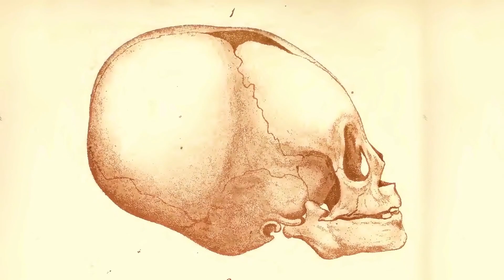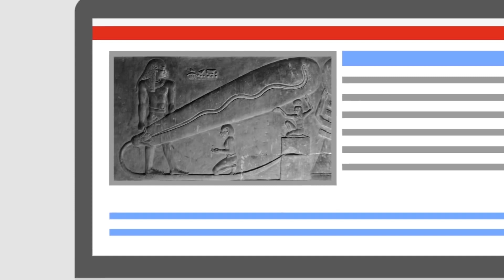Hieróglifos De 3000 Anos Revelam Imagens Futuristas!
Com suas múmias, pirâmides e artes enigmáticas, o Egito Antigo é um prato cheio para os teóricos da conspiração. Alguns hieróglifos parecem revelar imagens e símbolos futuristas!